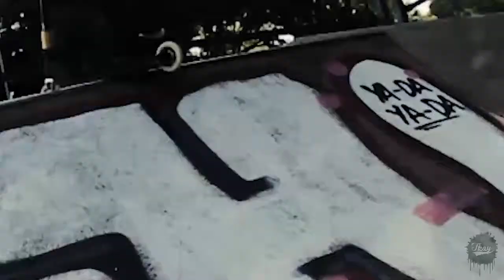Nick Currie | Summer Arvo'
I met up with my good mate Nick at summer Hill one afternoon and we decided to get a few clips stacked to bring you this short and sweet arvo' video.

I know I haven't uploaded any  videos in ages and that is due to family troubles and some serious personal affairs but as things are steadying out I'm proud to release this video as the first in a long time.